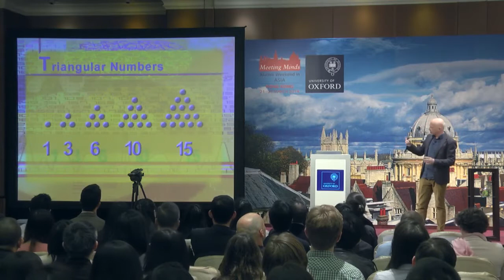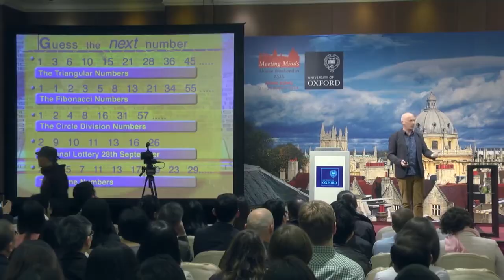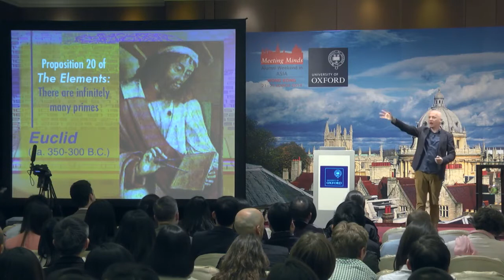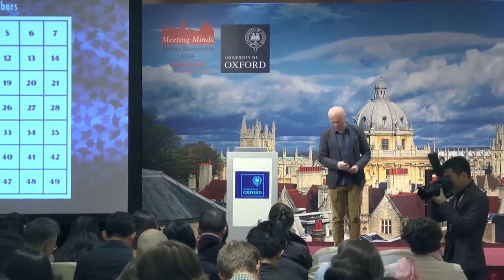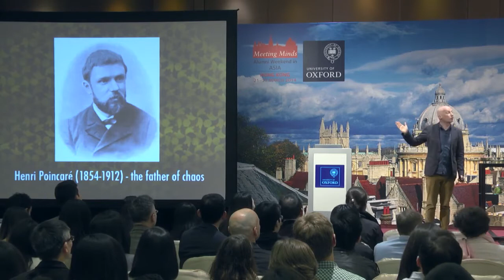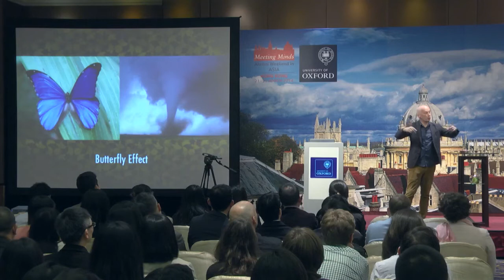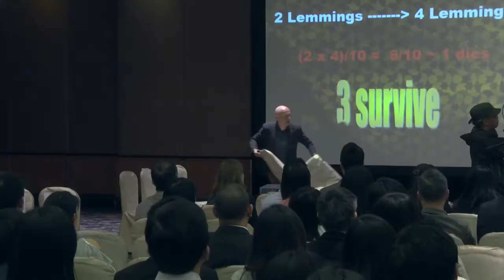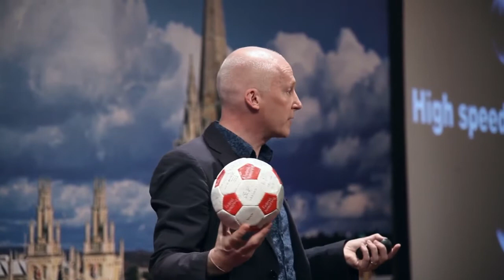Alumni Weekend in Asia 2014: The Num8er My5teries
With topics ranging from prime numbers to the lottery, from lemmings to bending balls like Beckham, this creative session with Professor Marcus du Sautoy, Simonyi Professor for the Public Understanding of Science, provides an entertaining and unexpected approach to explain how mathematics can be used to predict the future.